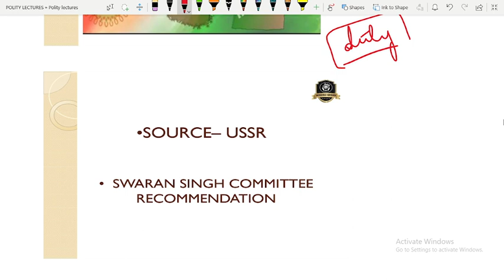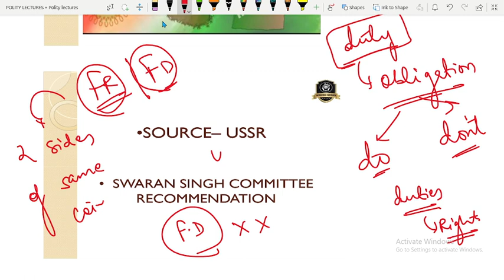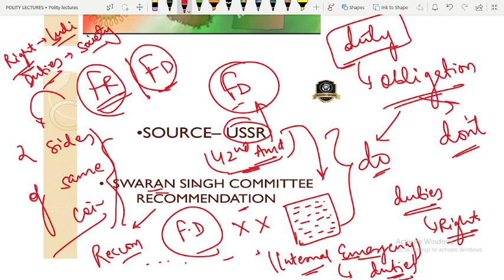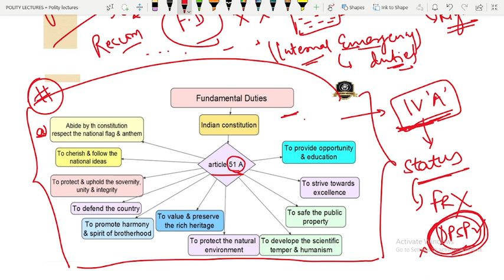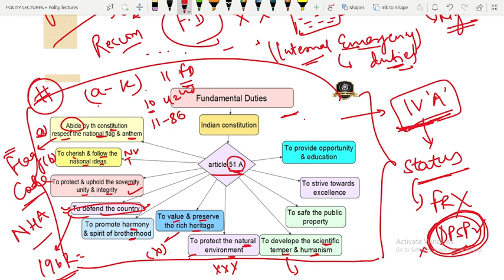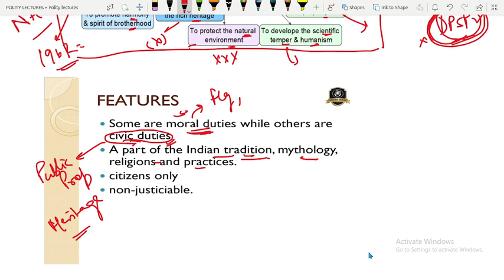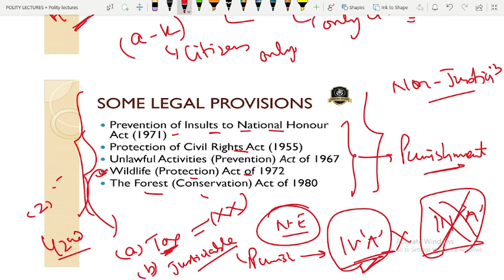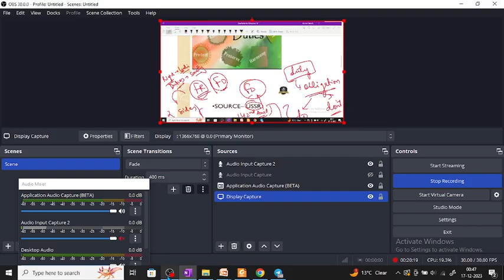Capf AC 2024 / CDS 2024 Polity Foundation Course | Lecture 09 : Fundamental Duties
Capf AC 2024 / CDS 2024 Polity Foundation Course | Lecture 06 : Fundamental Rights

Friends we have started a polity Foundation Course Free of Cost on Youtube which will be useful for Capf AC/CDS exam.

cds polity marathon,
cds polity one shot,
cds polity classes,
cds polity complete,
how to prepare polity for cds exam,
complete polity for cds exam,
polity for cds,
complete polity for cds,
cds polity revision
capf ac polity classes,
capf ac polity analysis,
capf ac polity strategy,
capf ac polity marathon,
complete polity for capf ac,
polity for capf ac,
how to prepare polity for capf ac,
polity marathon for capf ac